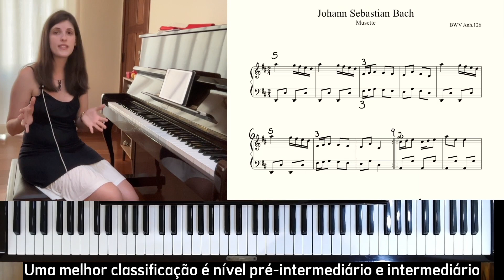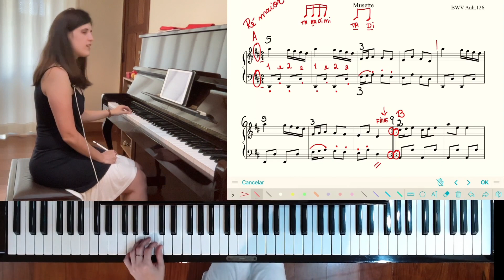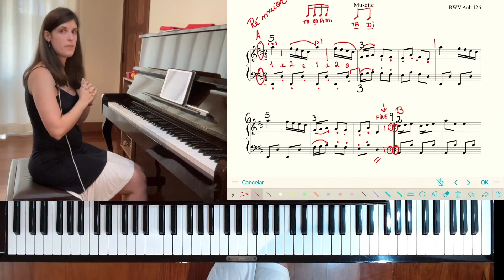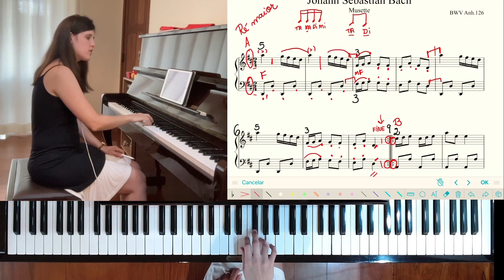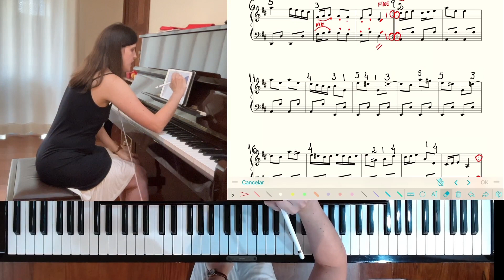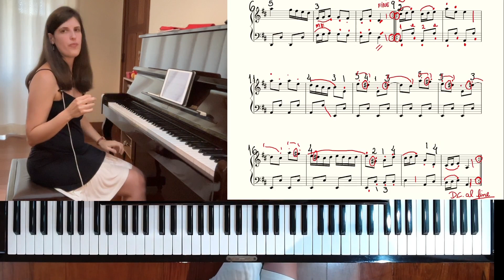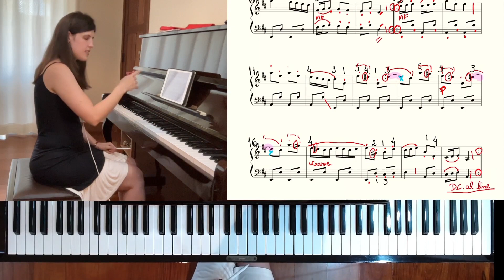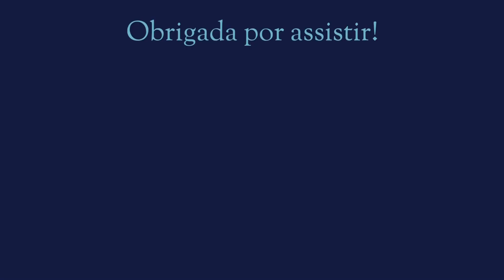Aula de Piano Completa - Musette, do Pequeno Livro de Anna Magdalena Bach - Tutorial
Profa. Ana Paula Simões
Quer estudar comigo? Preencha este formulário e entrarei em contato

58:11 - Performance Completa da Peça